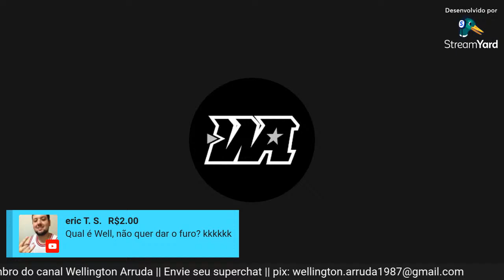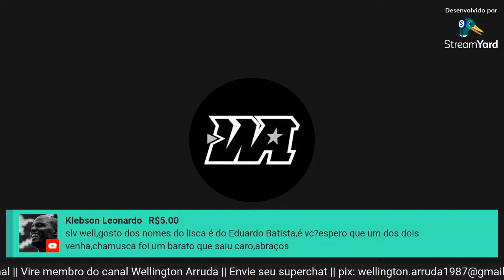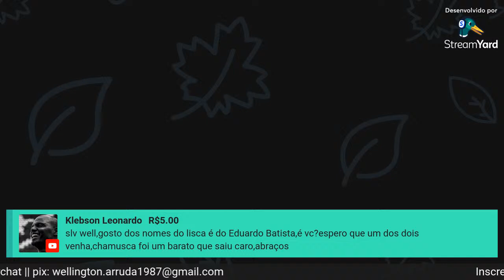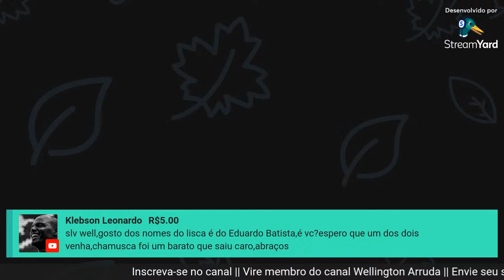Plantão!!! Marcelo Chamusca não é mais o técnico do Botafogo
Informações sobre a saida do treinador